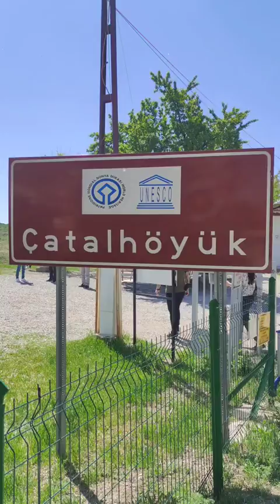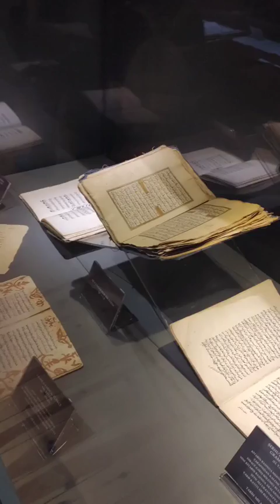Gazeteciler Konya’da buluştu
Türkiye Gazeteciler Konfederasyonu (TGK) 24. Başkanlar Kurulu Toplantısı Konya'da gerçekleştirildi. Yoğun katılımın olduğu toplantıda basının sorunları ele alındı. 7 bölgeden katılım sağlandığı Konya buluşmasında basın meslek yasası ve internet yasası konusundaki öneriler ele alındı.